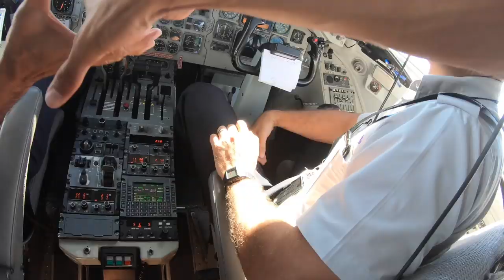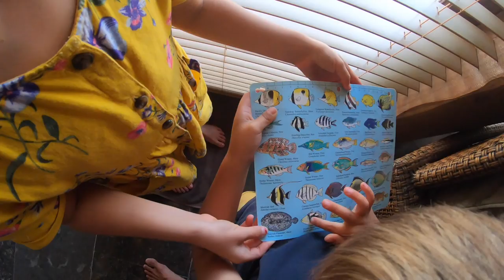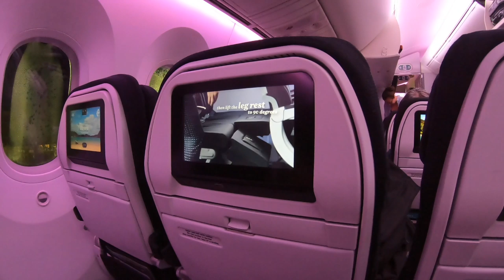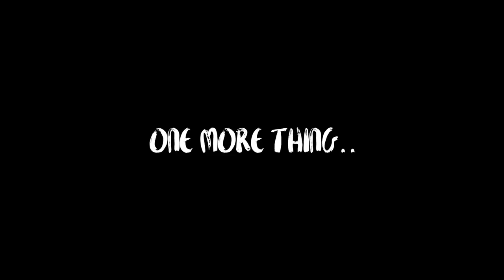6 YR OLD Dorothy FREE DIVES DEEP into the Ocean of Aitutaki!!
PART 2 of 2.

SPECIAL THANK YOU to Fiji Vacations for making this trip possible. If you are planning a trip to Fiji or anywhere in the South Pacific region, be sure to contact Tahitian Vacations for great deals and connections!!

5 YR OLD FREE DIVES THE BLUE HOLE!! /// WEEK 105 : Great Blue Hole, Belize

What's inside The World Cup Soccer Ball?
We CUT OPEN FIFA 2018 Russia Adidas Telstar Soccer Ball! What is the difference between World Cup Soccer Balls?

CAMERA GEAR:
Canon 5D Mark IV
Portrait Lens
Zoom Lens
Go Pro Hero 7
DJI Mavic Zoom Drone
X - A5 (Dorothys Camera)

TRAVEL GEAR:
Fjallraven Kaken Mini Backpack
Thule DSLR Rolltop Camera BackPack
Thule Roller Suitcase
BabyZen Yoyo + Stroller

SNORKEL & DIVE GEAR:
Adult Snorkel Mask
Adult Snorkel
Adult Snorkel Fins
Neoprene Mask Strap Cover
Kids Snorkel Mask
Kids Snorkel
Kids Wet Suit
Women’s Shorty Wetsuit